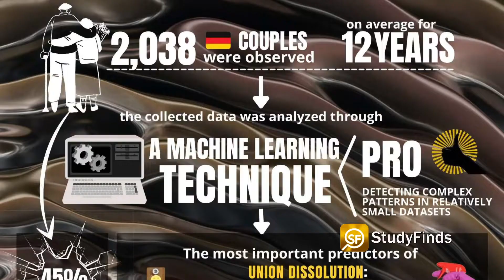How To Tell If Your Relationship Is Doomed -- Based On AI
Artificial intelligence shows 2 key factors may predict if your relationship is doomed!

Well our robot overlords are at it again. Not sure I'm ready for psycho analysis by a robot!

It may sound farfetched, but Italian scientists have used a complex machine learning process to name the top two “most important predictors of union dissolution” among over 2,000 married or cohabiting couples.

Those factors are: The life satisfaction of both partners and the female partner’s percentage of housework.

Wait... we needed a computer to figure that one out? Or is this for researchers with know people skills?

This research, conducted at Bocconi University, comes from data originally collected on 2,038 couples for the German Socio-Economic Panel Survey.

On average, researchers tracked those couples for 12 years, making a total of 18,613 observations. Over that period, 914 couples (45%) broke up.

They used a machine learning technique called Random Survival Forests (RSF) to sift through all the data and come to some meaningful conclusions.

Variables with the greatest predictive ability included life satisfaction of both partners, the woman’s percentage of housework, general marital status, the woman’s working hours, the woman’s level of openness, and the male’s extraversion levels.

Also, If the man in the relationship is feeling good and highly satisfied with his life, his female partner’s life satisfaction always increased their union’s chances of surviving.

Unfortunately, if the man’s life satisfaction is low, his female partner’s life satisfaction stops protecting the relationship past a certain threshold.

Well yeah... if you're a lazy and don't help around the house... and are a curmudgeon... you're probably doomed... But thank goodness AI figured it out.

Researchers said personality traits among relationship partners didn't appear to interact in terms of breakup risk.

Both a woman’s openness and a man’s extraversion make union dissolution more likely to occur, regardless of their significant other’s personality.

I could just see the person who kicked off this study... "See... it's not my fault." That NEVER works well in a relationship. And probably won't work well in court either.

By the way... when my iPhone starts psychoanalyzing me... I'm flushing it.

Check out more detail in the link – in the description below – on this and other studies at AT STUDYFINDS.COM

Video Credit:
Videvo – Videvo.net
The Instagrapher- Pexels.com

Image Credit:
Pavel Danilyuk – Pexels.com